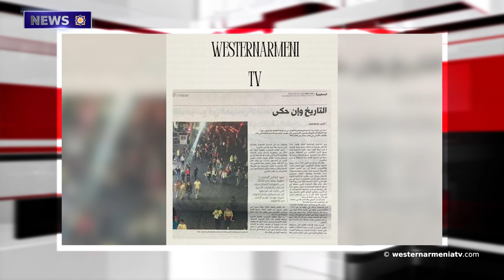Ronan Le Glyo Visited Tsitsernakaberd.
1. Gevorg Javakhyan Would Have Turned 23 Years Old  Today
2. The Reference of the Lebanese Press to The Genocide against Armenian.
The Historical Visit of King Tiridates The  I of Great Armenia to Rome and the Anointing of Nero
3. The Historical Visit of King Tiridates The  I of Great Armenia to Rome and the Anointing of Nero
4. From Marseille to Armenia to Support the Children of Artsakh
5. Ronan Le Glyo Visited Tsitsernakaberd.
6. The Hamid Regime, the Founder of the Main Theses of Genocide Denial
7. On the Occasion of the 100th Anniversary of Sergey Parajanov, a Concert Titled "Ethno Jazz" Was Held.